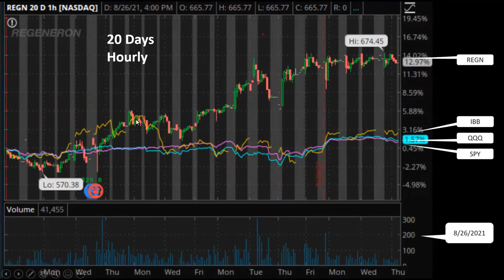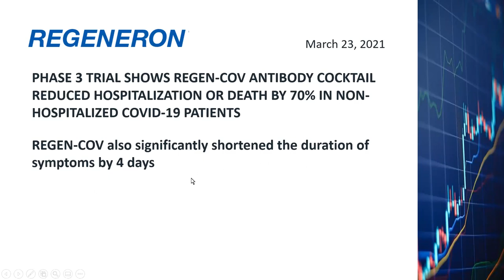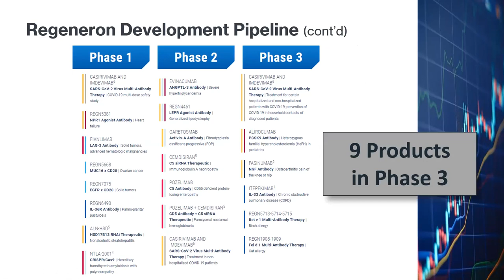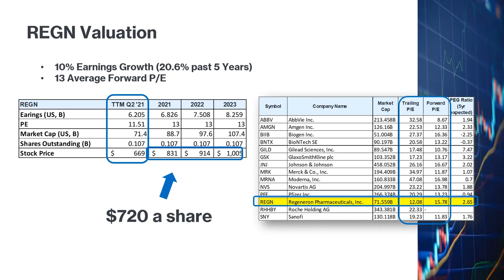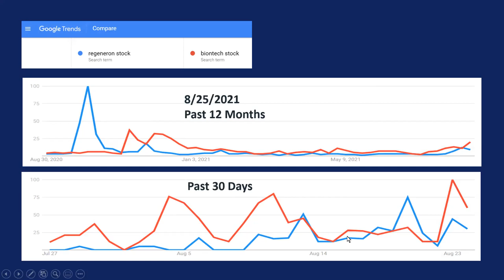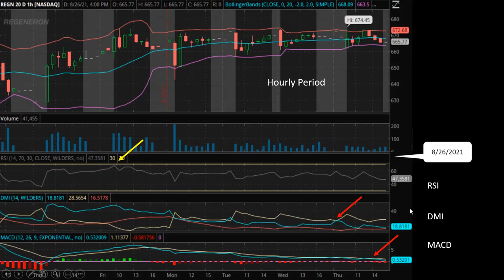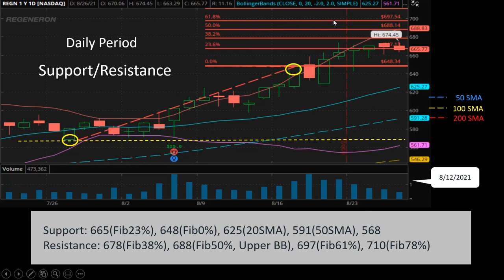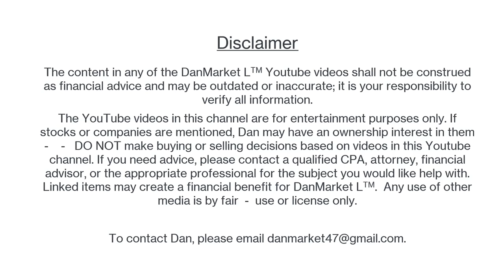Regeneron Stock REGN COVID Drug Hot Biotech Stock COVID Treatment, REGEN-COV, Bullish Up, Monoclonal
Regeneron's EPS has been growing at an average of more than 20% a year in the last 5 years.  Their PE ratio is only 12.  For the 2nd quarter of 2021, their net income almost tripled compared to the previous quarter primarily because of the COVID-19 drug they produce.  The company has a very strong development pipeline with many products in Phase 3 development.  I believe the company is grossly undervalued and is a great buy candidate.